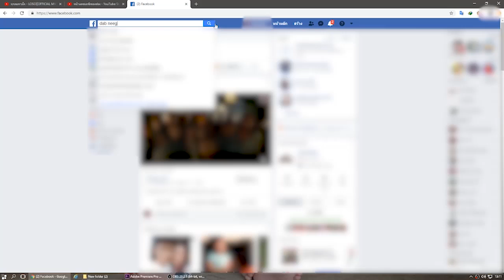dab neeg 1036 kuv txiv ntaus kuv kuv niam yuav los coj kuv